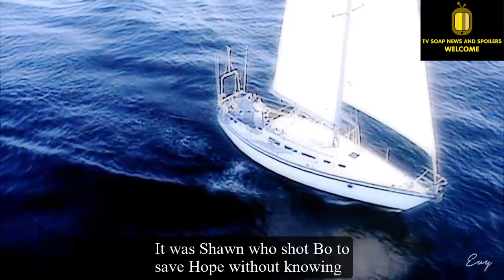Fate plays a trick, Bo dies in Hope's arms again Days of our lives spoilers on peacock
Our TV Soap news and Spoilers is sure a lot of people want to know what happens to Bo after being shot by Shawn. Will he die? That's the question we got after day Tuesday ended. If you want to know how Bo's fate is, let's discuss and find out about it in this video.